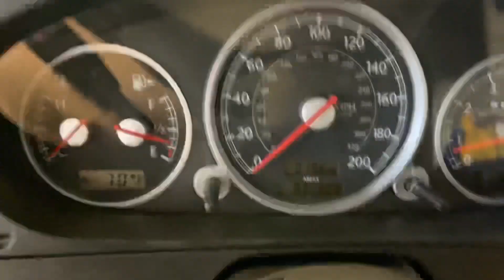2005 Crossfire SRT6 Cold Start